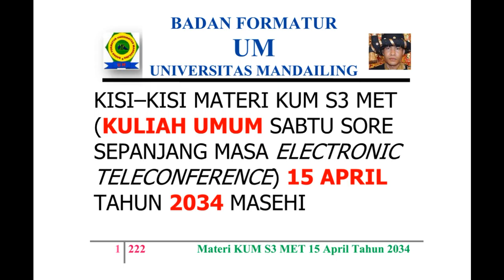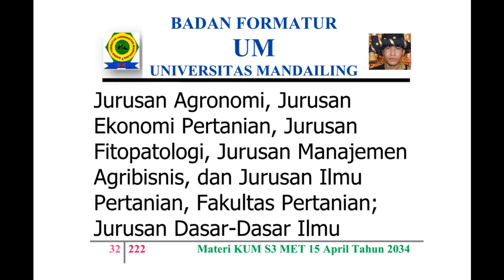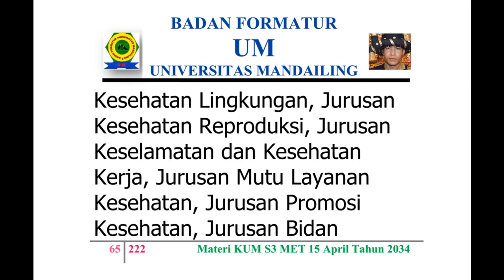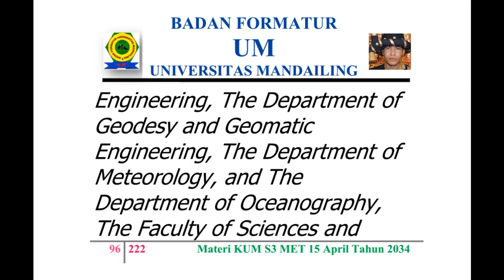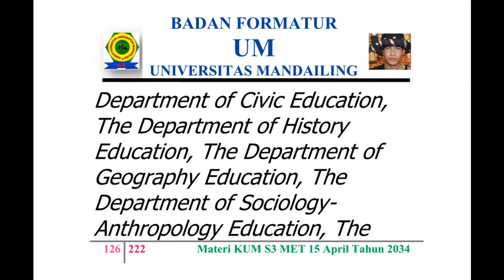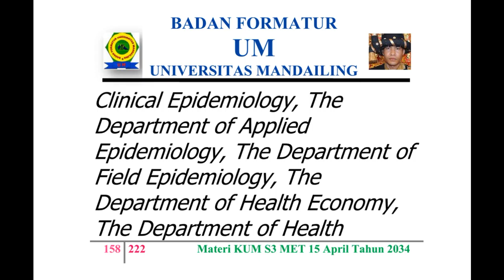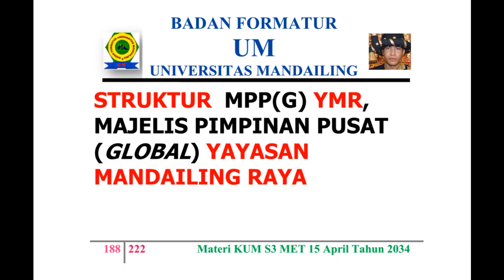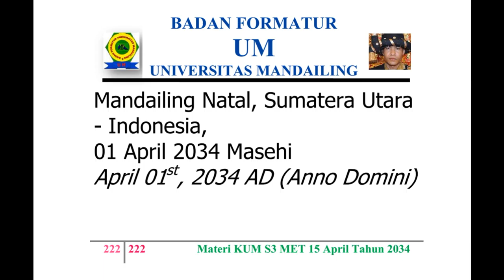UM (Universitas Mandailing) Menuju Berdiri, Materi Kuliah Sabtu (KUM S3 MET) 15 April 2034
KISI – KISI MATERI KUM S3 MET (KULIAH UMUM SABTU SORE SEPANJANG MASA ELECTRONIC TELECONFERENCE) 15 APRIL TAHUN 2034 MASEHI
MISSION OF MATERIALS OF THE PUBLIC LECTURE OF AFTERNOON SATURDAY OF ALL TIME WITH ELECTRONIC TELECONFERENCE OF MONTH APRIL,  15TH OF YEAR 2034 AD (ANNO DOMINI)